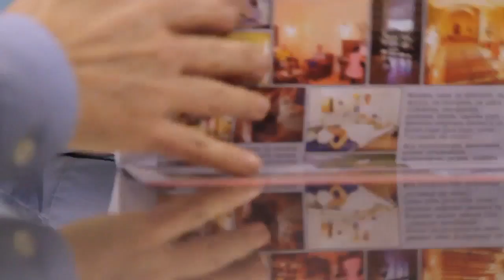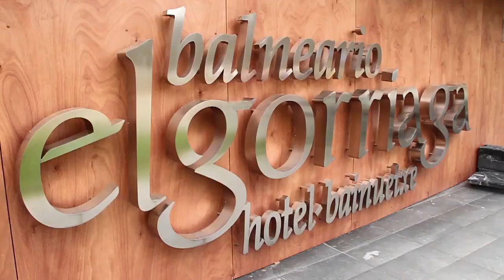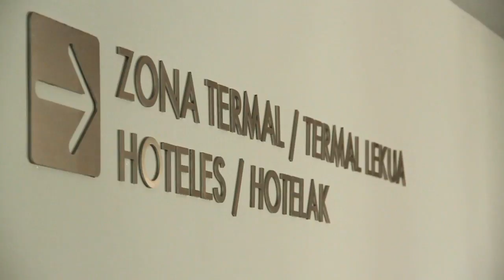Turismo de Salud en Navarra. Baños de Fitero y Balneario de Elgorriaga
Recorrido por los Baños de Fitero en la Ribera de Navarra y el Balneario de Elgorriaga en la Zona de Malerreka.